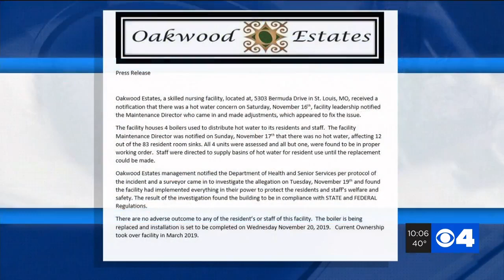North County seniors say they’re living without hot water at nursing home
Kimberly Caffey said she and other residents have complained to staff at the Oakwood Estates Senior Facility in North County about no running hot water.